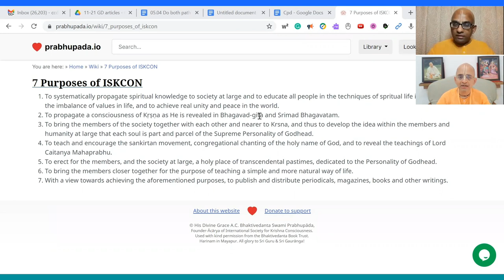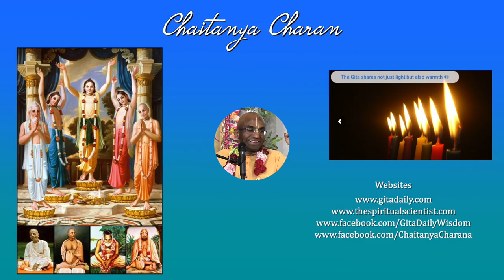Should we defend ourselves or depend on Krishna? The Monk's Podcast 171 with Radheshyam Prabhu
Summary 1:43:37
Radheshyam Prabhu is an IIT Mumbai Topper, President of ISKCON Pune for last 22 years, leading a Community of 6000 members.
Director of a Youth club, VOICE (Vedic Oasis for Inspiration, Culture and Education)
Compiler of Youth books like `Stress to Smile’ `Art of Smartwork’,  `Five volume Essence of Gita’ etc
Designer of DISCOVER YOUR SELF 8-session Course for youth and corporates
Global Excellence Award winner for educating Youth in Bhagavad gita
Jiva goswami Award winner for Innovative youth outreach
GDO (Global Duty Officer) for youth outreach visiting Boston & other places in USA for two months/year
Youth Trainer in last 25 years in all leading IITs, NITs and others and reaches out to --
Pune, Kolkata, Kanpur, Mumbai, Thane, Bangalore, Hyderabad, Chennai, Dharwad, Belgaum, Mysore etc
presented Seminars at MIT Boston, Stanford University, University of Washington, Cornell University etc.
Corporate Seminar Presenter at Amazon, Bank of America, INFOSYS, Deutsch Bank, Cognizant, Persistent